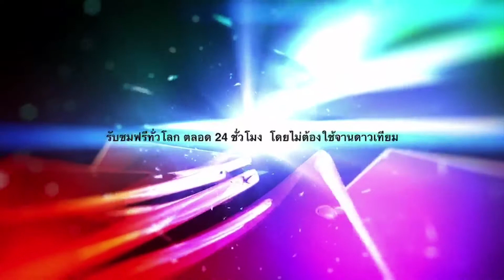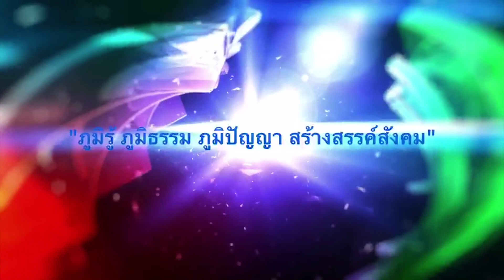BMC TV รอบรั้วไทยแลนด์ ตอน ผู้ว่าโคราช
ตอน ผู้ว่าโคราช